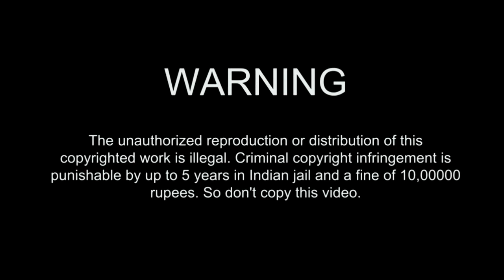Saree Lover Trisha Blue Saree Exclusive Saree Photoshoot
Trisha Blue Saree